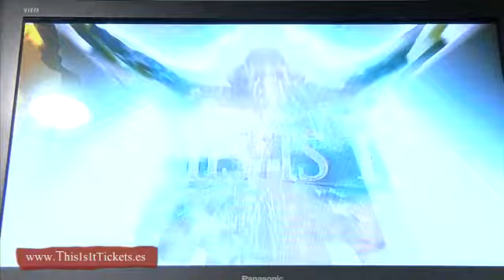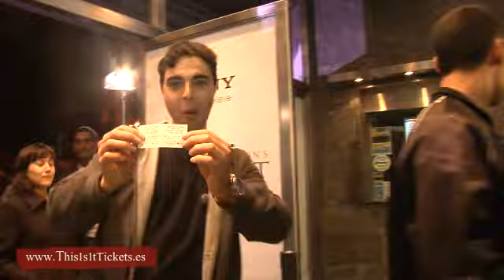MICHAEL JACKSON'S THIS IS IT - Premiere Madrid - Espacio Sony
Video de la premiere de MICHAEL JACKSON'S THIS IS IT en Madrid